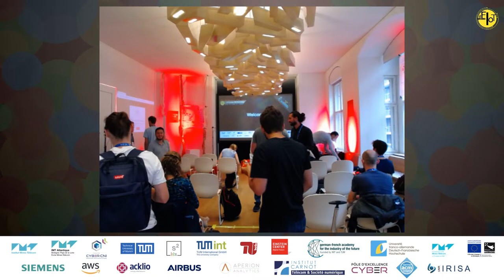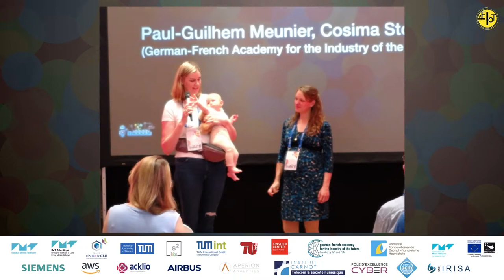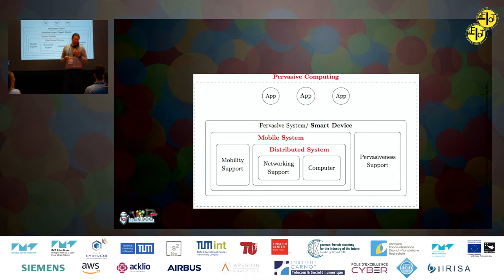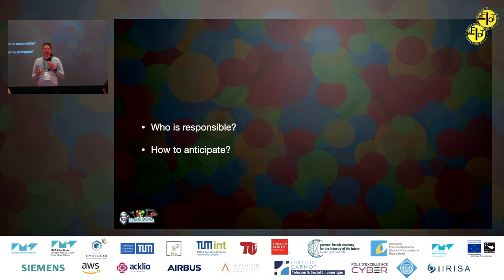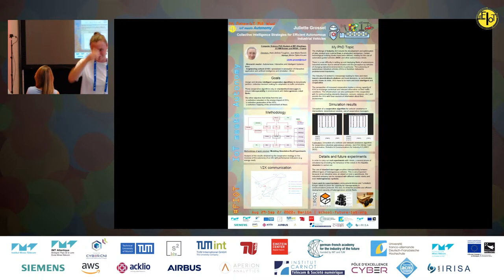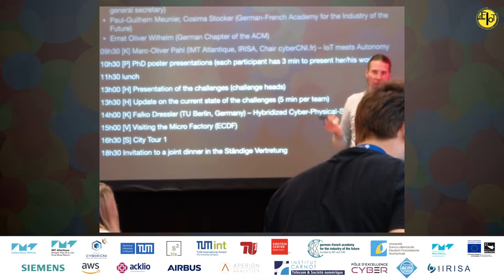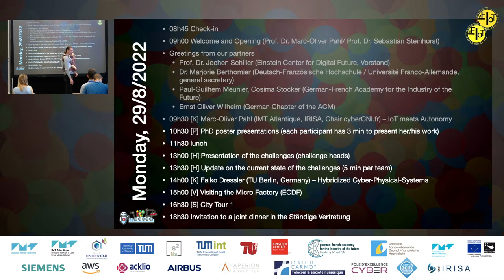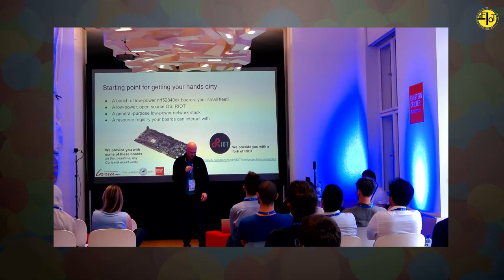5th Future-IoT PhD School 2022 on IoT meets Autonomy from Aug 29 – Sep2, 2022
Please inform your interested friends about this opportunity: The 5th Future-IoT PhD school on “IoT meets Autonomy” is running from Aug 29 – Sep , 2022 in Berlin. A week full of exciting keynotes, challenges, research exchange, networking, and social events lays ahead of us! Only a few days left and we have good news for you: we still have space on-site and remotely via video conferencing. Check the program and register at school.future-iot.org.

For the full on-site experience, we still have a few rooms blocked. If you want to fully participate physically, register as soon as possible as we distribute First Come First Served now.

If you want to participate remotely in all activities including posters and challenges, we also have some zoom places left for that. This is the recommended remote category as it gives you almost the full experience.

We celebrate our 5th anniversary this year! We cordially invite you to our 5th Future-IoT.org PhD school on “IoT meets Autonomy” from Aug 29th – Sep 2nd, 2022 at the Einstein Center Digital Future in Berlin, Germany. Expect a week full of exciting challenges, keynotes, PhD pitches, networking, sight seeing, and more – short, a lot of fun is awaiting you. Inform your friends! Share the info! Participate with your company in the organisation! More info and registration at school.future-iot.org

This year’s edition has the motto “IoT meets Autonomy“. Many of the computer systems around us work autonomously. They simply run without human intervention, adapt to their environment, or even evolve with mechanisms such as Machine Learning. Implementing such functionality can be challenging. These challenges are not only technical but also ethical, societal, juridic, etc. In this years edition, we will explore different forms of autonomy using the IoT as use case. Topics include but are not limited to Data Analytics, Machine Learning, IoT protocols, self-*, and cybersecurity.

All in the usual format with a strong participation of our industry partners, including Siemens, AWS, Airbus, Acklio, and Aperion Analytics, our university partners IMT Atlantique, TU München, TU Berlin, Institut Mines Télécom, and our institutional partners German-French Academy for the Industry of the Future, Université Franco-Allemande / Deutsch-Französische Hochschule, German Chapter of the ACM, and IRISA.

About the Future-IoT.org PhD school series
The Future-IoT.org Ph.D. school series happens once a year since 2018. It was started by Marc-Oliver Pahl (back then TU München, now IMT Atlantique) and Nicolas Montavont (IMT Atlantique). In 2022 Sebastian Steinhorst (TUM) joined the organization.

The previous editions are listed in the following. Click on the links to get an impression of what you can expect in the recordings.

“IoT meets Cyber & Security (2021, Rennes, France)”
“IoT meets Security (2020 in the cyberspace)“
“IoT meets AI (2019, Munich)”
“IoT meets Industry (2018, St Malo)”
The series is organized by IMT Atlantique and the Technical University of Munich as a flagship event of the German-French Academy for the Industry of the Future. The French-German series is kindly supported by the Deutsch-Französische Hochschule / Université Franco-Allemande.

Future-IoT.org connects academia and industry. Therefore, the series is in collaboration with leading industry partners from France and Germany including Airbus, ArianeGroup, Atos, AWS, elm.leblanc, Siemens, and several other industrial partners.

The Future IoT summer school offers an exciting mix of lectures, hands-on tutorials, and hackathon challenges. There is also a lot of room for getting to know each other, networking, and exploring our hosting city!

Key facts

40 students from all over the world on-site, connecting to each other and working on real challenges
~60 online participants
Live Streaming over YouTube and LinkedIN
~10 Keynotes and lectures from top industrial and academic experts.
~10 exciting challenges you will work on in teams of 4 coming directly from our industry partners in our startup hackathon.
1 icebreaker session with your PhD pitch, opening a great networking event.
1 hacking night with games and pizza.
1 pitch event in front of our expert jury on Friday with prizes!
Direct contact to key people of the participating companies.
A unique location with excellent food.
Multiple social events to get to know all participants and our hosting city